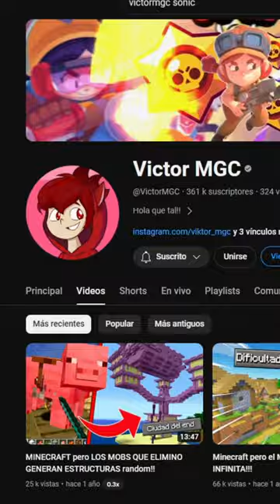YOUTUBERS QUE ABANDONARON DRAGON CITY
Estos son los youtubers mas grandes que dejaron dragon city.